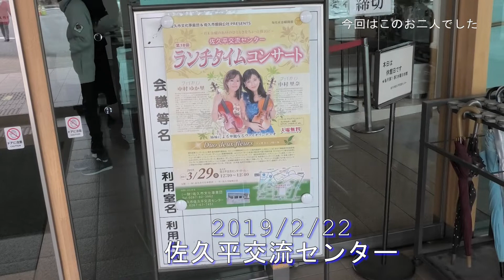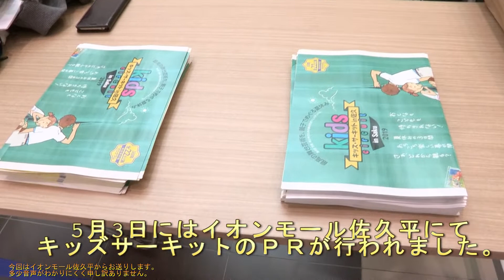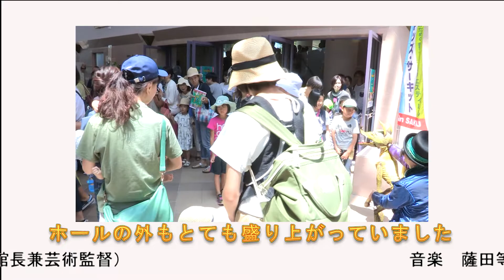佐久市文化事業団広報情報番組ライブ TOハート 5月号2019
今月号はランチタイムコンサートとキッズサーキットのお知らせです！